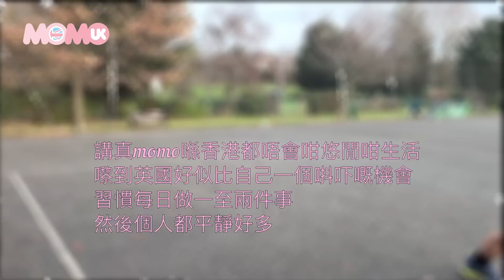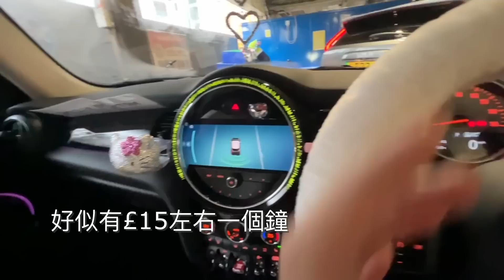【日常】 ❤️最近心情😢低落｜堅持跑步🏃🏻‍♀️｜人手洗車 £9｜ 英國🇬🇧日常 VLOG @ MOMO UK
人手洗車：
Colindale ASDA 超市停車場近出口處
£9（outside)